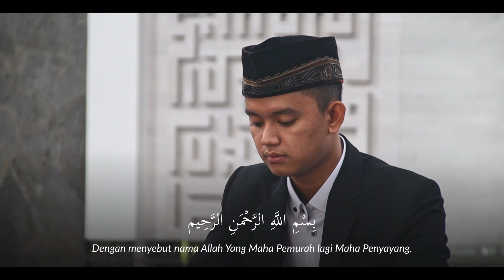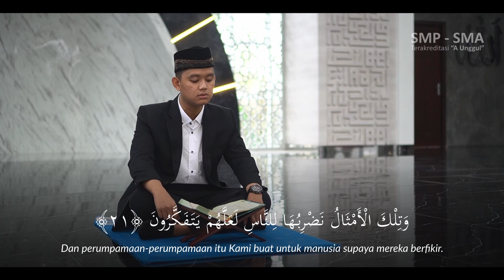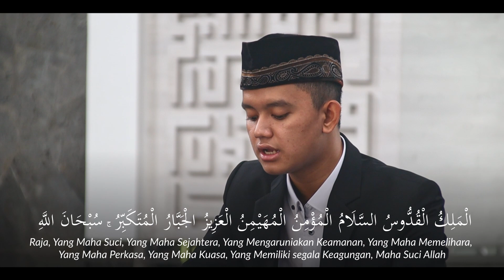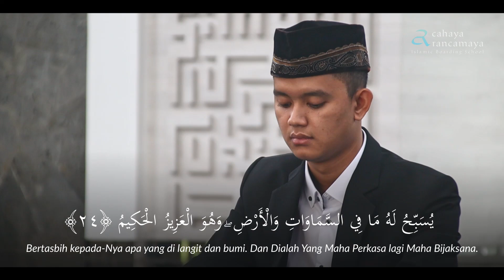Tilawah Surah Al Hasyr Merdu (Ayat 20 - 24) | Muhammad Basori Alwi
Voc : Muhammad Basori Alwi